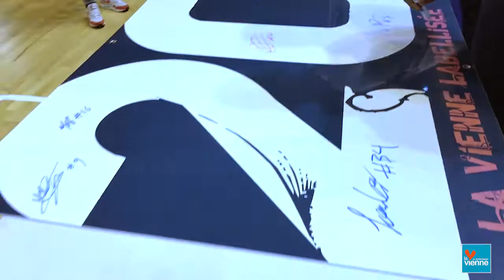Le Département aux côtés des sportifs de la Vienne !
Pascale Guittet, Vice-Présidente en charge de la Jeunesse et des Sports, adresse ses meilleurs vœux aux sportifs de la Vienne.

Le Département est parrain du match du PB86 contre le Nantes Basket Hermine le 16 janvier à 20h. Pour suivre le match